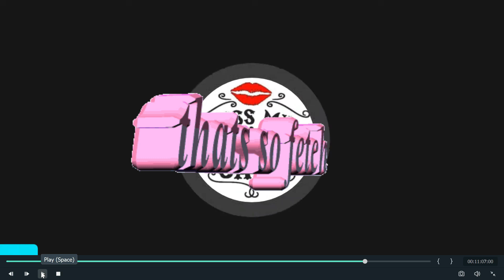Natasha STOP being such a Mean Girl (Commentary) - Mean Girl Edition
Nobody should be bullying ANYONE!

I am just speaking out and having my own voice.

Resources:
24/7 National Crisis Resources:

National Teen Dating Abuse
Text: LOVE to 22522

stopbullying.gov
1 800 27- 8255 (TALK)
Spanish 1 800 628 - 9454
Deaf/Hard of Hearing 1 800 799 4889

Fair use is a doctrine in the United States copyright law that allows limited use of copyrighted material without requiring permission from the rights holder, such as commentary, criticism, news reporting, researching, teaching or scholarship. It provides for the legal, non-licensed citation or incorporation of copyrighted material in another author's work under a four-factor balancing test. A similar principal, fair dealing, exists in some other common law jurisdictions. Civil law jurisdictions have other limitations and exceptions to copyright.